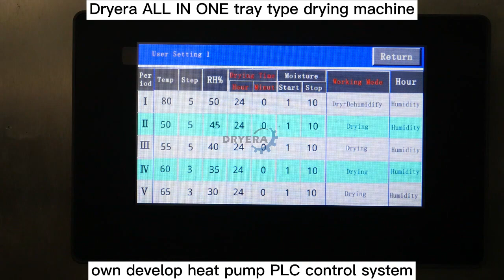DRYERA brand Heat pump Dehydration Dryer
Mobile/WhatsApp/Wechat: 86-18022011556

This heat pump dryer and fruit dehydrator no need installation, can be use directly once receive the machine, which saves a lot of labor installation cost. It mainly to dry the products which need to put on the trays, like flowers dehydrating, meat dehydrating, seafood drying, pet food drying , green leaves drying, fish drying, shrimp drying, beef jerky dehydrating, biltong drying etc.